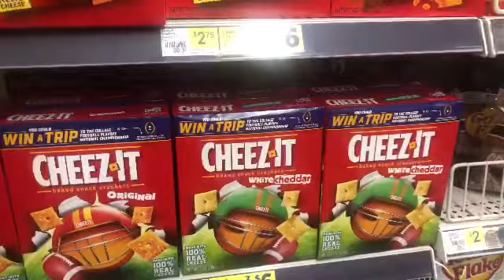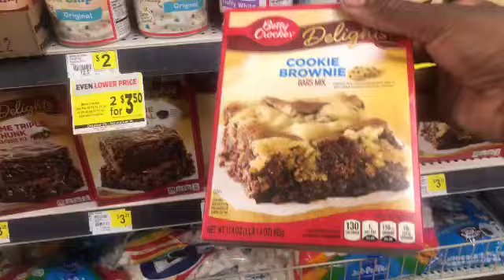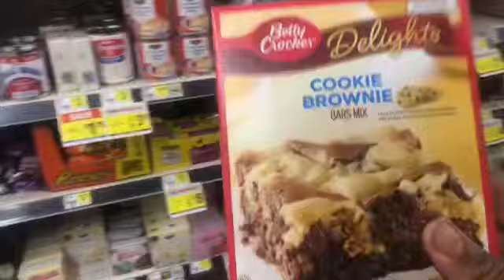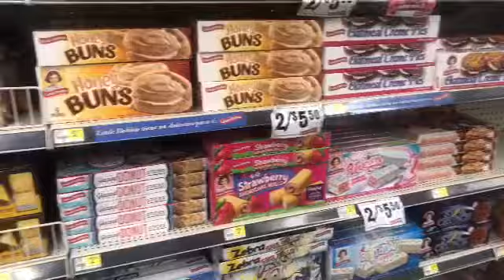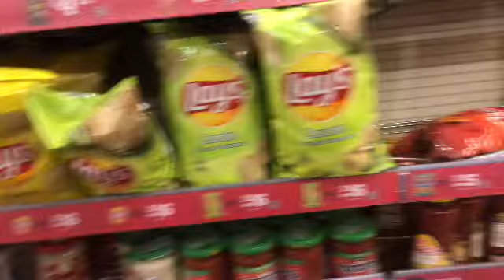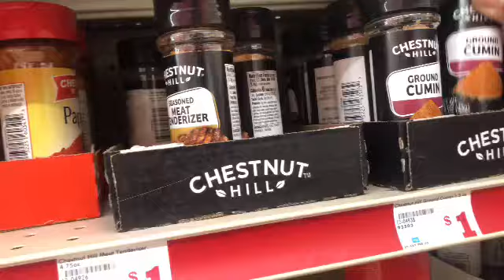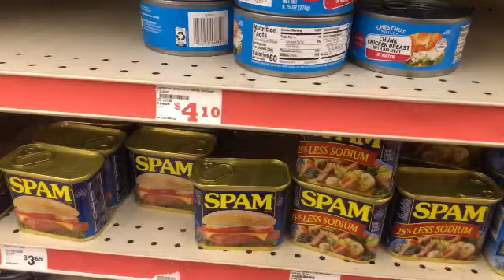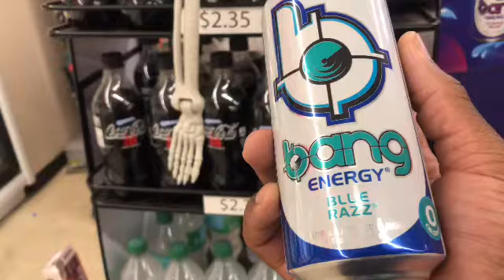DAILY VLOG | A Day In My Life Vlog | morning walk, cooking healthy, being productive, doing my hair